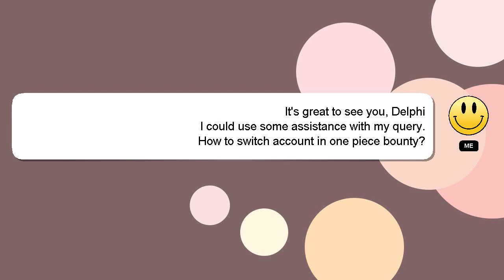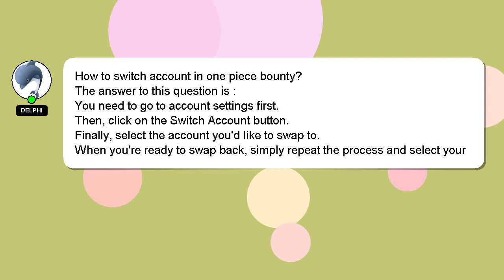How to switch account in one piece bounty?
Here's a brief description of who I am, Welcome, I'm Delphi. Let me help you with your questions. - How to switch account in one piece bounty?

I welcome your comments and chats if you have more detailed queries. Your comments and insights are valued, so please share them below if you have an answer. Your answer will be recognized and valued, and I will 'heart' it to show my appreciation.

*2 What we are experimenting :*